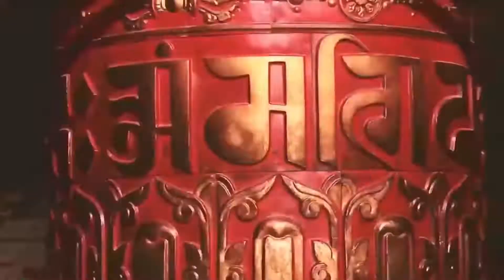Bomdila | A LANDSCAPE RICH IN SCENERY | Travel India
Bomdila is the headquarters of West Kameng District. The place is inhabited by tribes like Aka (Hrusso), Miji (Sajalong), Monpa, Sherdukpen, and Khawas. Its craft centres, monasteries, ethnographic museum and emporium etc. are must visits. One can also watch snow-clad mountains here, including the Kangte and Gorichen Peaks, the highest peaks of the state. Bomdila is rightly known to be a photographer's delight.
Desclaimer
The Videos are taken By Various Channel And I Give Them Credit For Their Work.This Channel Has One Purpose To Grow Up Our Tourism But Still Anyone Have Any Issue About Video Them Comment Us.
(All Credit Gose To Them)

The main attraction for the tourists in Bomdila includes Bomdila Monastery, Gentse Gaden Rabgyel Ling (GRL) Monastery, Craft Center and Ethnographic Museum, apple orchards, Bomdila View Point, RR Hills.

Apart from the scenic landscapes, from Bomdilaone can also ride along the scenic road to Tawang, and to Bhutan's border. In essence, Bomdila offers the true joys of nature in its different forms.